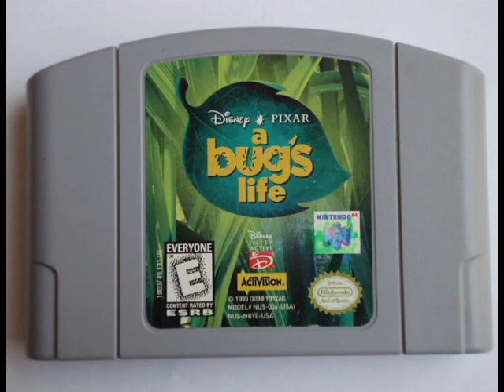A Bug's Life (N64) Music: Cliffside (Level 4)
This music plays in-game in the level "Cliffside" of "A Bug's Life" for Nintendo 64. Slightly different music was used in the PC and PS1 versions.